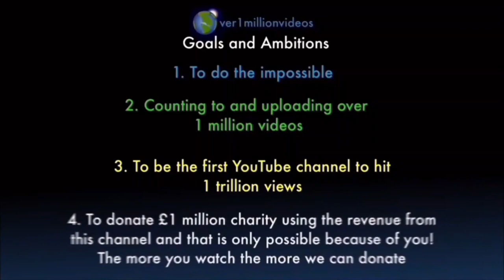Counting to ONE MILLION!!, This is Number 108,310